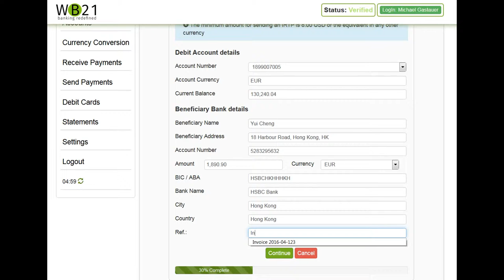WB21 Interview – Kurzversion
Für die internationale Webbank WB21 hat im Kasten ein 20-minütiges Interview gefilmt. Die Kurzversion soll Neukunden schnell die Vorzüge gegenüber der Konkurrenz zeigen.